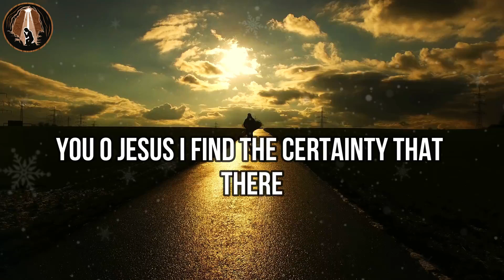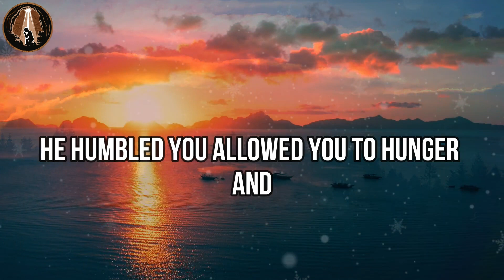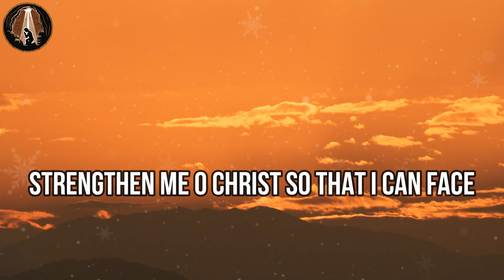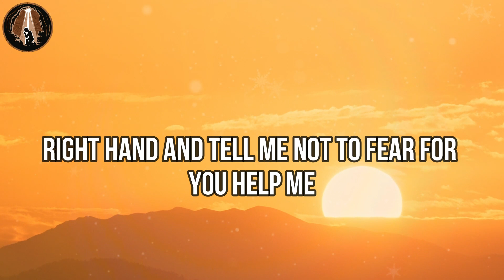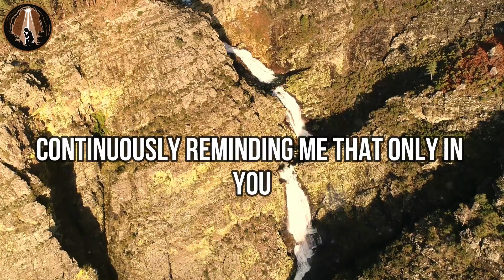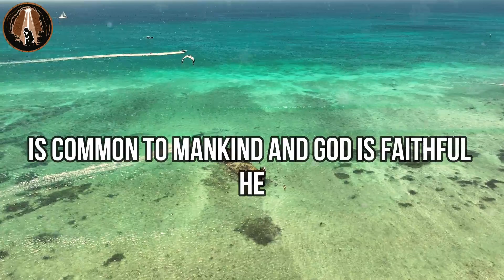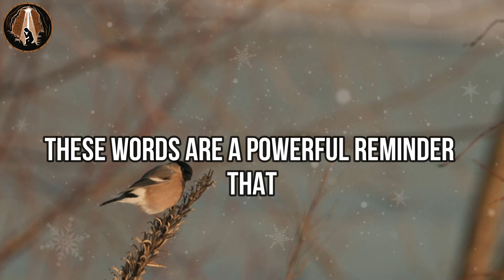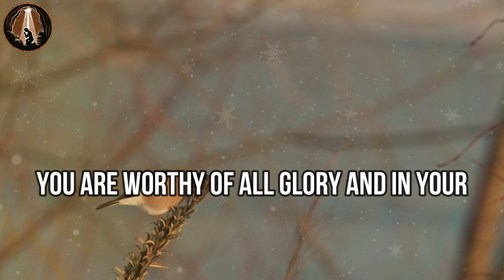REMAIN FIRM IN TRUSTING GOD | MORNING PRAYER